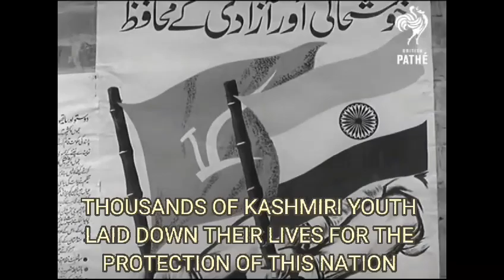Contribution of Kashmiris towards Nation Building...